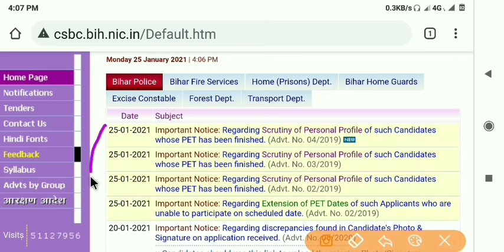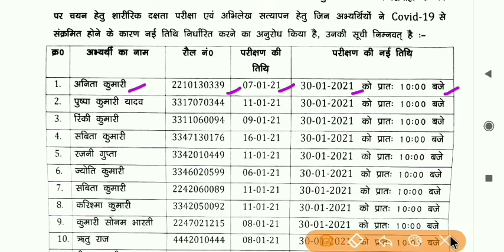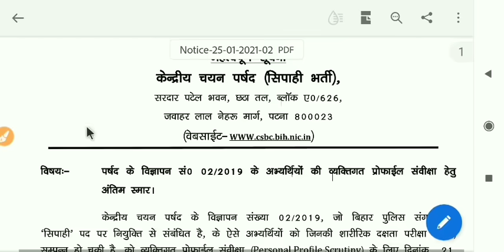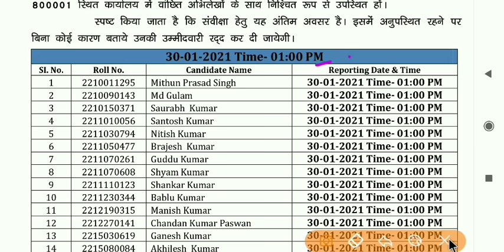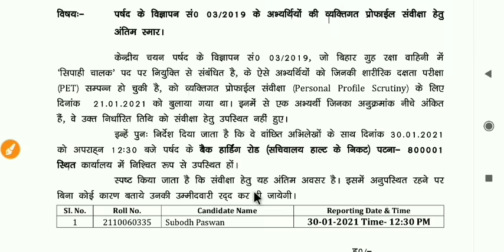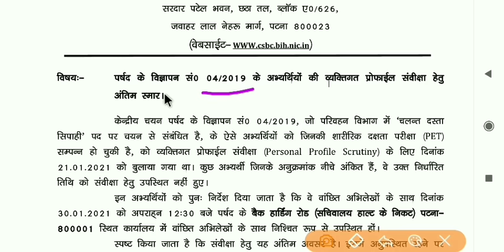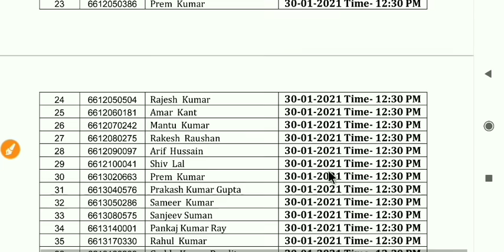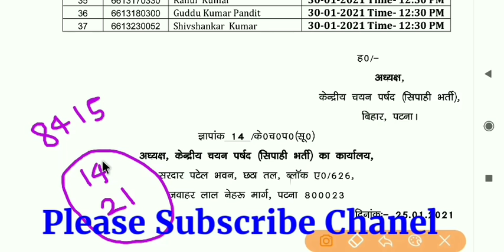बिहार पुलिस 4 महत्वपूर्ण नोटिस || Bihar Police important Notice || Bihar Police 2021